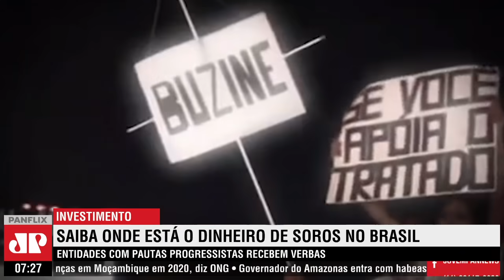Para onde é destinado o dinheiro de George Soros no Brasil?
O bilionário George Soros investiu cerca de R$ 32 milhões de dólares no Brasil entre os anos de 2016 e 2019, sobretudo para entidades ligadas à pautas de liberação de drogas, anti armamentistas, legalização de aborto e outros temas progressistas. Os números milionários chegam ao Brasil pelo fundação Open Society, comandada por ele, sempre com o título de ação filantrópica.